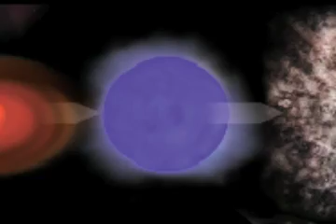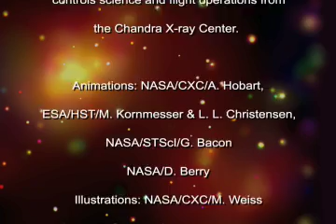Chandra X-ray Observatory: Life cycle of stars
A video podcast regarding NASA's Chandra telescope observing the life cycle of stars (24-05-07).